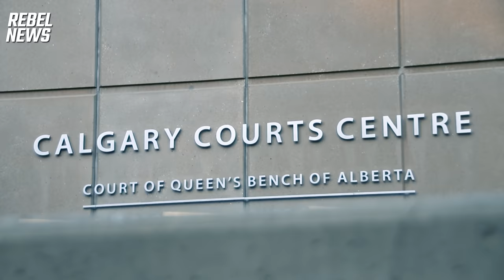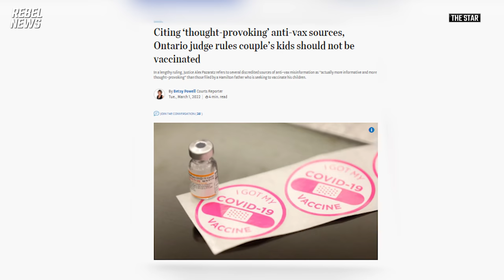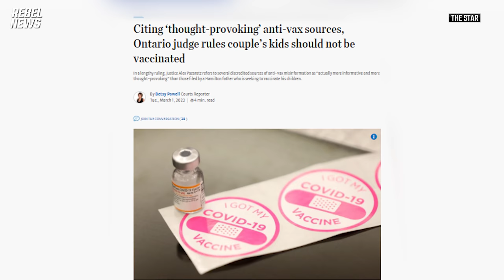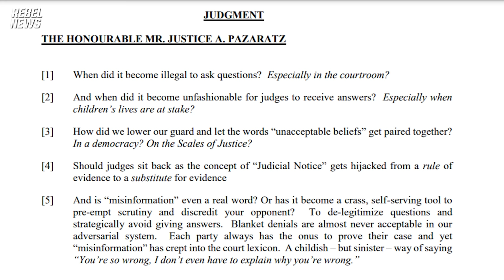TRAILER: Ontario judge condemns sad state of Canadian courts on COVID-19 cases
Lawyer Derek From joins Adam Soos of Rebel News to discuss a recent court decision and to break down its broader implications as cases concerning COVID-19 make their way through courts.